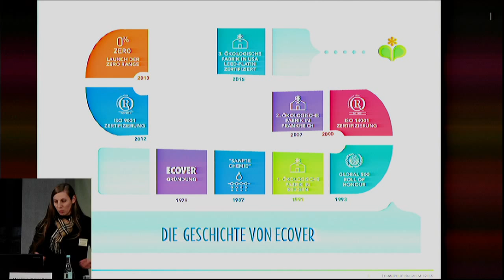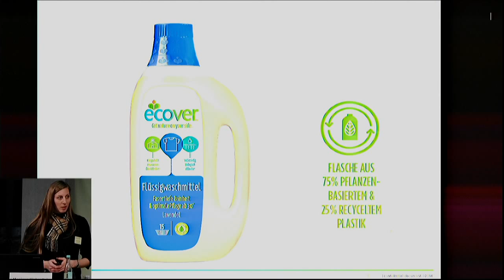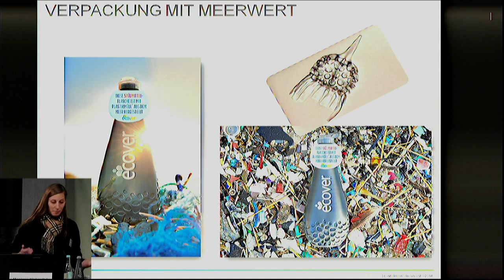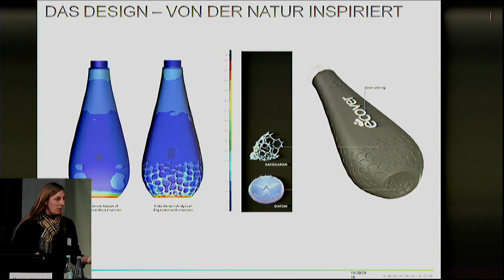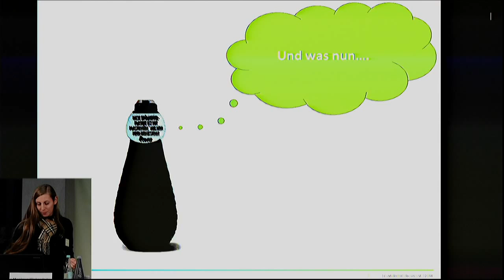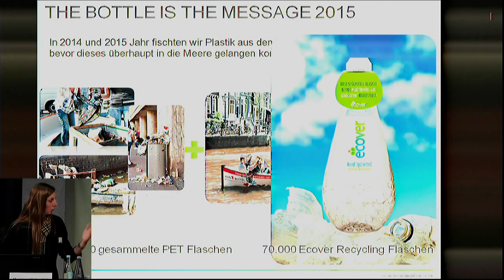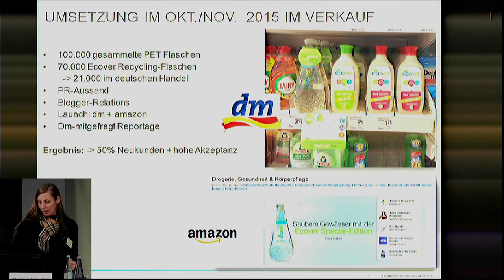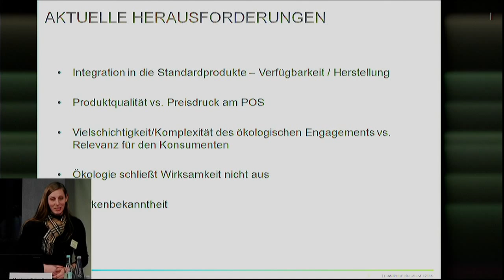Precycle Europe! Ocean Plastic Project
Abfallvermeidung in Kommunen, Handel und Unternehmen

Von neu verpackt bis unverpackt: Chancen für Industrie und Handel

Ocean Plastic Project
Monique Klebsattel, Marketing Direktorin, Ecover Deutschland, Stuttgart